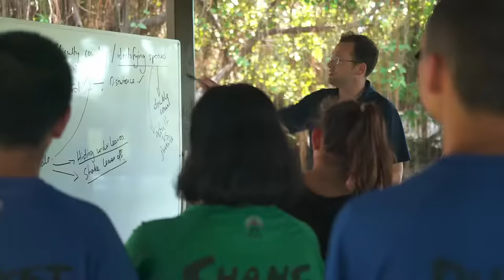Science at Bangkok Patana School